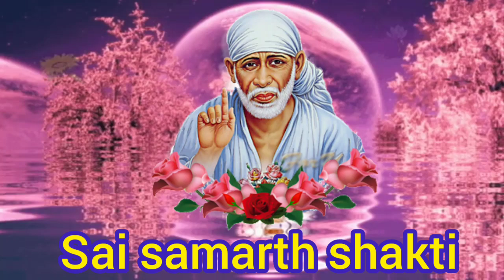साई बाबा के अनमोल विचार.. ओम साई राम..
साई बाबा के अनमोल विचार..